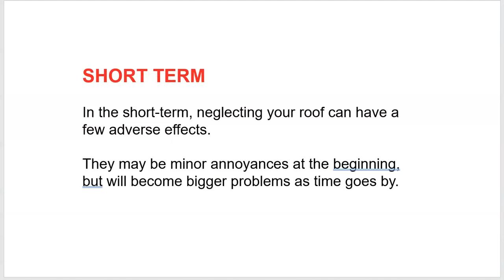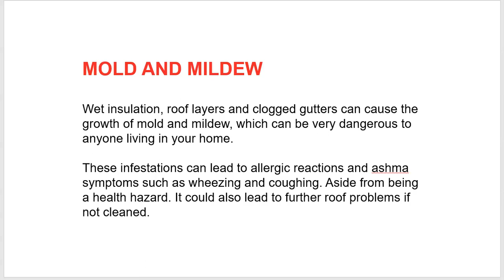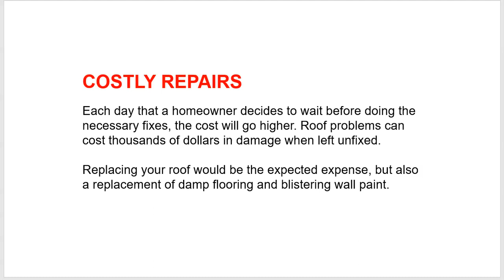Roof Problems Caused By Ignoring Your Roof - Medford, New Jersey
Roof problems caused in the short and long term.

The roof is the most crucial feature of any home as it’s the first line of defense against the harsh UV rays, snow, rain and heavy winds.

It also provides shade while helping in regulating temerature.

Over the years of providing protection, your roof is bound to deteriorate.

Roof replacement is among the last thing that comes to mind when they need to do an upgrade, which leads to delaying repairs on your roof.

Read Full Blog Post Below